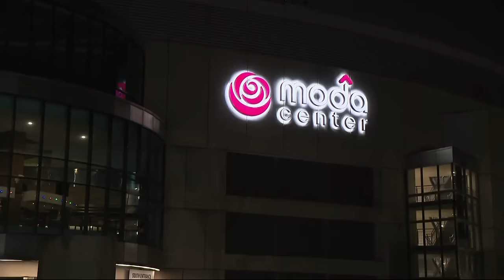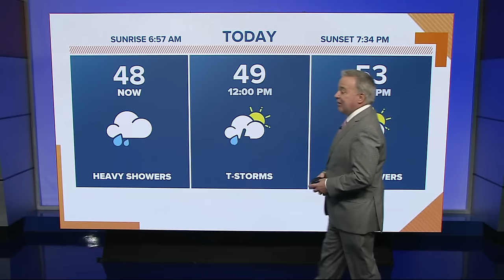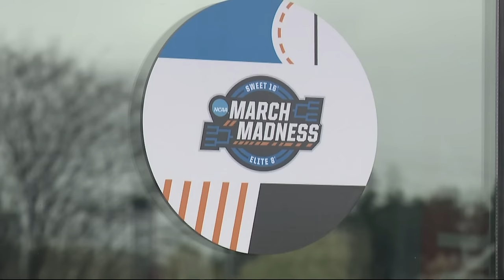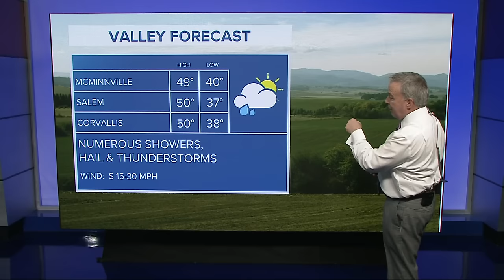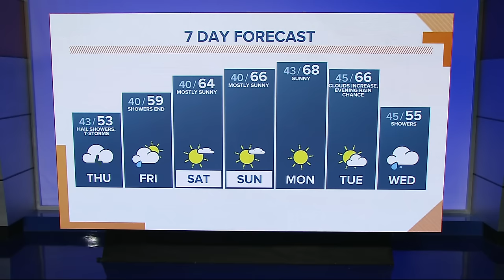KGW Top Stories: Sunrise, Thursday, March 28, 2024